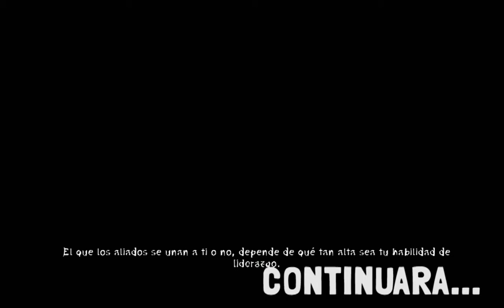Let's play Zeno Clash 2 (coop) con Monox y Reaper (parte 9)